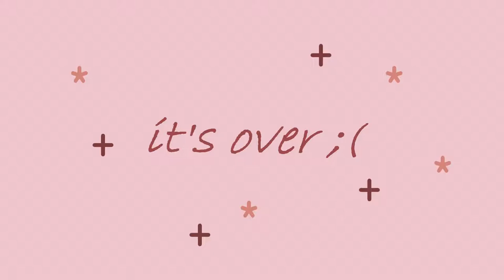THE SLAPS - Team Fortress 2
The Hot Hand is the hottest item of 2017. Show your misbehaved daughter that a good slap is all she will ever get this upcoming holiday season.

Kay. That got dark. That was a joke btw.

Timestamps:

0:00 Intro
0:11 THE SLAPS
1:33 A Loophole in the Contracts
1:41 Bonus Round
2:30 Helping Randoms with their Contracts
2:43 Outro

Snake Pass - Title Screen